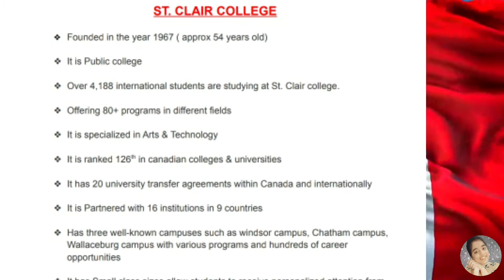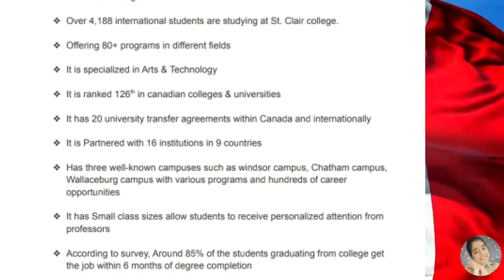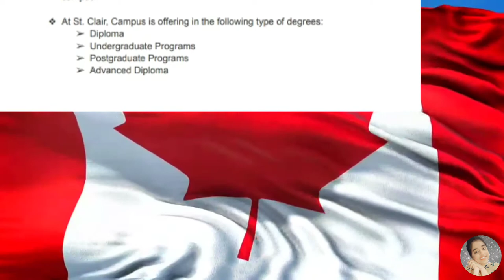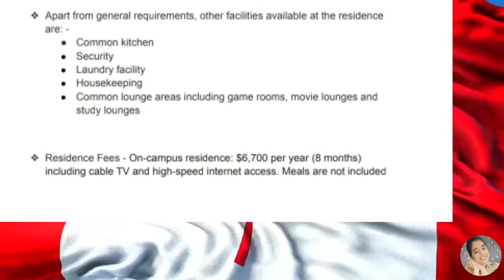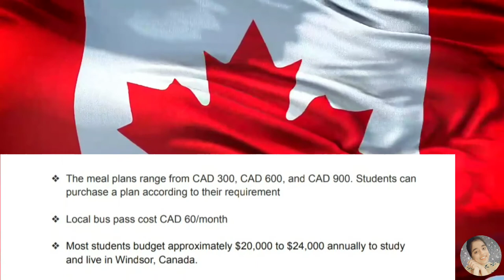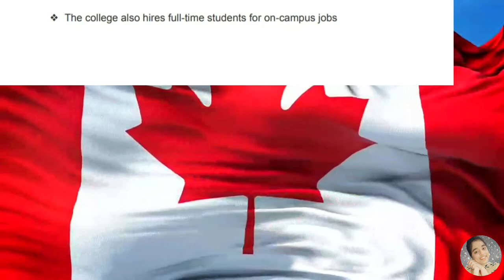St. Clair college in Canada || Entry Requirements || Education || Fees || Job opportunities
❣Welcome to Ash_Bikram❣
📌DM/MAIL for paid promotions/collaborations📩

 YOU💕 & ME💕 make a wonderful😍WE🤝🏻
                          BLESSED 🙏🏻